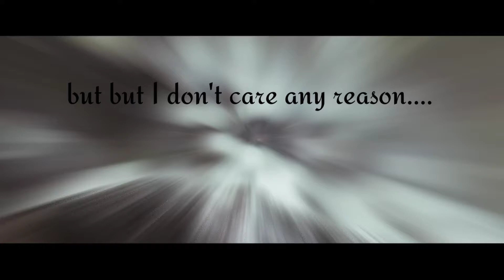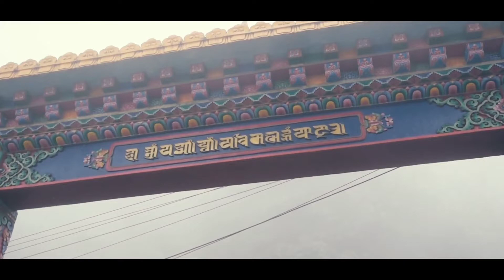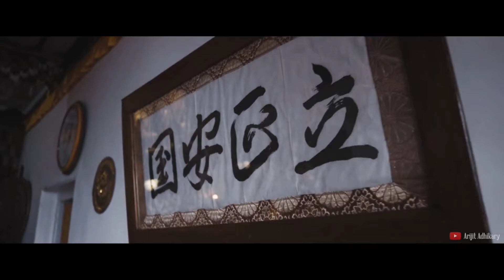দার্জিলিং এ হাওয়া বদল || Cinematic shot view' || ft. Ms Point